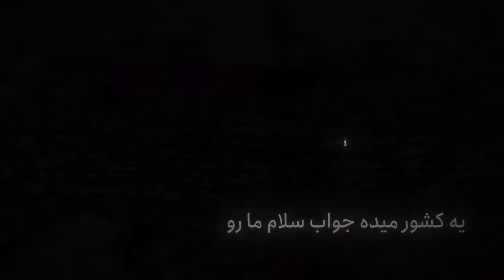SoelChigini - Eghva (official Lyric Video)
SoelChigini | سعل چیگینی
Eghva | اغوا

Beat Producer: Yazdan
Mix & Mastering: Shervin Raadfar
Recording Engineer: Cya
Animator: Sepkhkh
Production Manager: AidinAlipour
Label Manager: Sajad Torabi
Label: @TheFaryasGroup
Distribution  : Vage Media
Thanks to Amir Takhavari , Morshed & YAS
Translate : Abolfazl Nayebi
Music Sampled From : Hami-Narenj o Toranj

میگن تمومه دوره‌ی شرم
گور بابای کل این شهر
ببین گناه تو خوشگلیته
من شما رو میبینم یه طوری میشم
کاش این فاصله باکره نمونه
پرده‌ی ظاهرو برداریم
زل بزنیم تو چشمای هم
چی تو باطنمونه
رو پوست لطیفتون دست بکشم
هر جا بگی میام سه ظهر، سه شب
من اینجام برا شما حبس بکشم
اگه دروغ میگم کور شه عزیزم
دست خودم نیست
اگه میدم گوش به غریزم

من اصلا احساسی نیستم
همرام الماسه
جوشکاریم با تماسه
طوفان میشم نماسه
درمیاد چشاتون اَ کاسه
جمعمون جمع‌تر اَ حواسه
شُل کردیم ولی بندا سفت
خال میزنم با قَناصه

جلو لنزاس اکتت فکت غریبه با فکتت
میگی تو بنده زبونت
میشه بنده زبونت تو جمع زنونه
من بیتارو میکَنم پوستشو
رپ کردمم مردونه
میریزه دندونت
پَ پشت فرمونت فاز قیصرو نگیر
سمت ما بند میاد زبونت
قربونت، برا ظهر عکست کنار گلدونه
سردخونه
سانس جوره، چون حرفاتون سانسوره
اسطوره، بشینم تستی میزنمتون کنکوره
من قلمم پُر زوره
یعنی لفظام کمونه کنن
کار خودمم تمومه

ببین بِیبی نمیخوام خیلی بذارم رو پانچات عیبی
ولی اینجا رپ فارسیه، خب؟
نه تاپ ناچ ای بی(A  B)
من قلمم یا از داعشیا داعش‌تر
یا تو متنام میرم با دانش‌ور
از جلال آل احمد با عشق تر
حالا
من نمیخوام بی ادب شم
تو هی گالیور شو
یهو دیدی بالا پایینت کابینت شد
یهو دیدی حتی بدخوات فامیلت شد
منظور داره نگاهت
برو، مردونگیم به کامت
اصلا بگو کجایی
دشمن من کیه؟
شمایی؟!
خدایی؟؟
جون

چیگینی بلده راه رو
کافیه ندی طلب ما رو
حتی بخورم از بچه محلا نارو
یه کشور میده جواب سلام ما رو
گلبارون میکنن قدم ما رو
چون تمیز رد میکنیم مرحله‌ها رو
دسته زنجان نبین قلم ما رو
ولی خب خوب پوست میگیرم کلمه‌ها رو

هر کی که با ادبه دبه نمیکنه
و سمت ما جغدن
بی جیم غدن همه
تو خلاف لاف داره اُف
من بدون اکت کت تنمه
میمتو میگیرم متقلب
حالا تو تقلب کن من قلبم لب
د آخه متملق تو با تملق میزنی ملق لق
نچشم طمع بله رو چشم میکنم نـَ ئتو
دهن واژه‌ها ها وا
این مدلی میزنم سر و تهتو
شاید شکل هم باشیم ولی مثل هم نه
من ادبیاتو زنده کردم
تو خارج از سلول با لول وول میخوری
و من تو سلول با لِوِل وِل میگردم

همرام الماسه
جوشکاریم با تماسه
طوفان میشم نه ماسه
درمیاد چشاتون از کاسه
خال میزنم

مرسی یزدی
برای هرگونه مشکل کپی رایت با این آیدی در تلگرام در ارتباط باشید